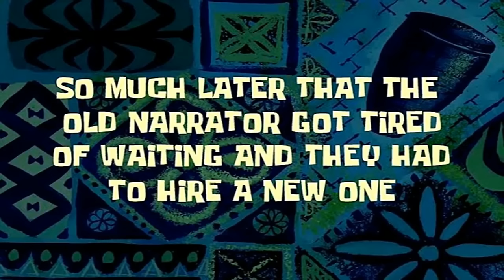Supercars in the snow was a TERRIBLE idea lmaooo | BeamNG.Drive